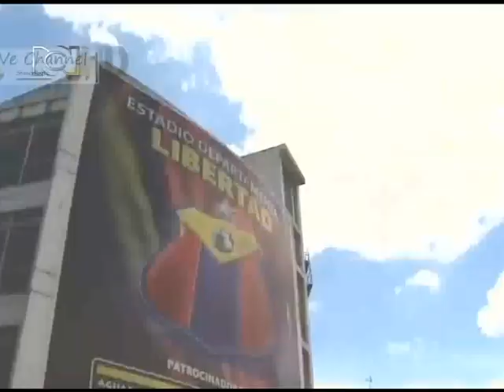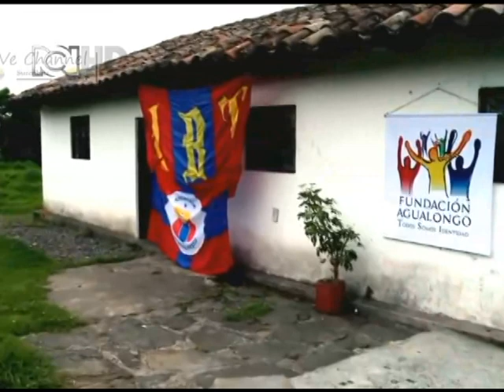La Banda Tricolor en el Programa El Color de la Pasión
Participación de La Banda Tricolor en el Programa El Color de la Pasión, mostrando nuestro trabajo alrededor del Barrismo Social. LA BANDA TRICOLOR UN PASO ADELANTE.